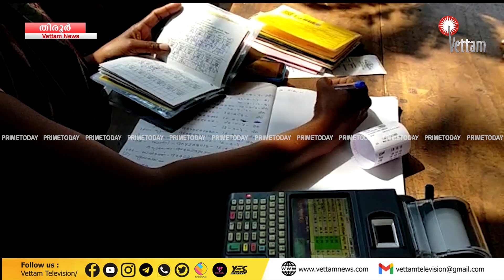PRIME TODAY | 06-10-2024